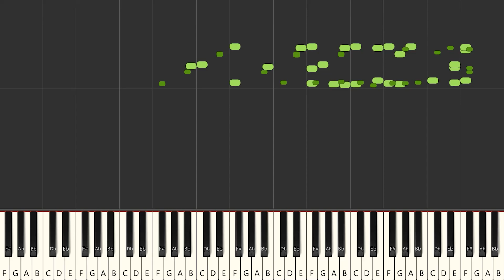Бяша становиться тёлочкой в MIDI / Tiny Bunny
Ну рас вам зашло :)